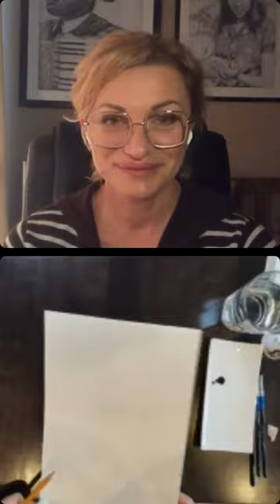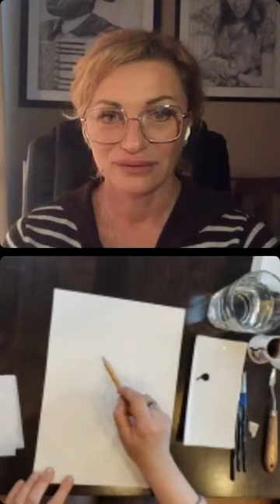Майстер клас з малювання кавою з художницею Світланою Клименко. Малюємо кульбабки.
Малюючи кульбабки пані Світлана ділиться рецептом приготування кави для малювання, радить - які пензлики краще використовувати, який папір, що додавати до кави.

Детально ознайомитись із онлайн майстер класами, марафонами та курсами Ви можете на сайті Open Art Academy